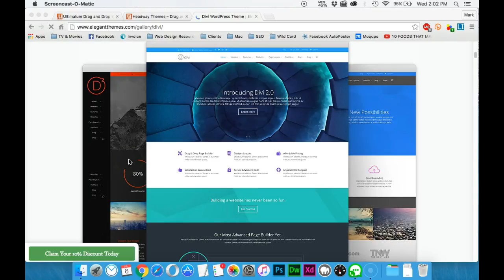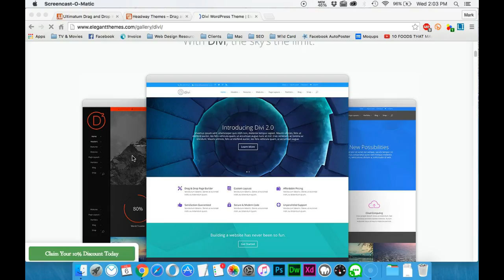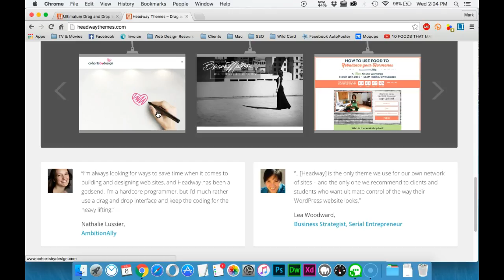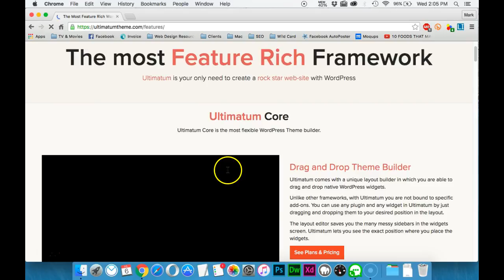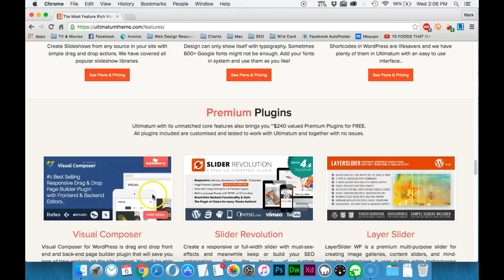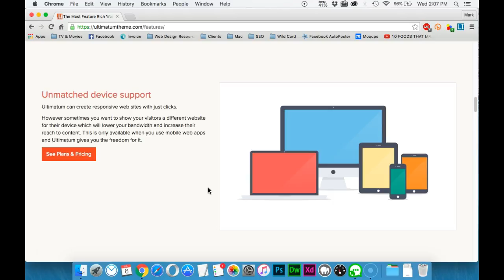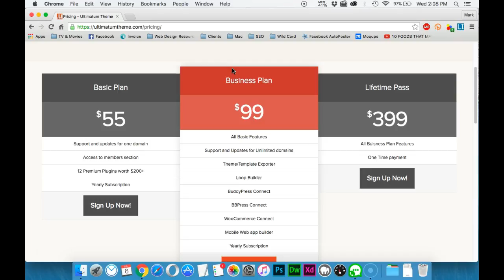Top 3 Wordpress Drag and Drop Builders Wordpress 2016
My Top 3 Wordpress Drag and Drop Website Builders for 2016